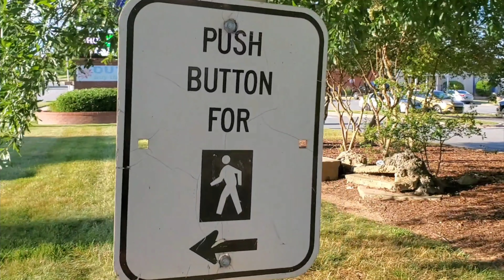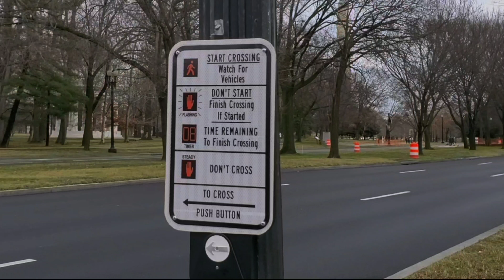How pedestrians cross road in America | How to safely cross a road | Did you know this about USA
Thanks
Indian Couple in Pardes